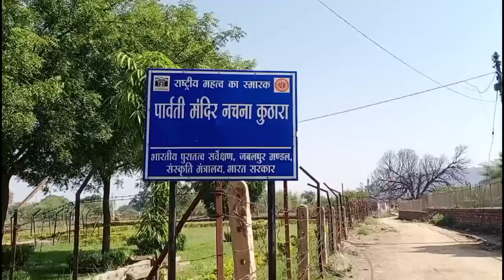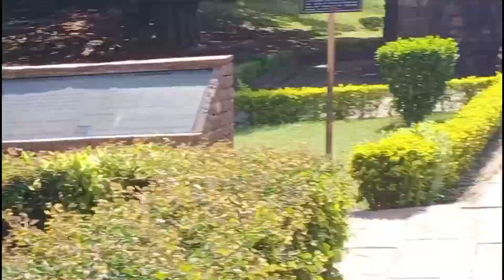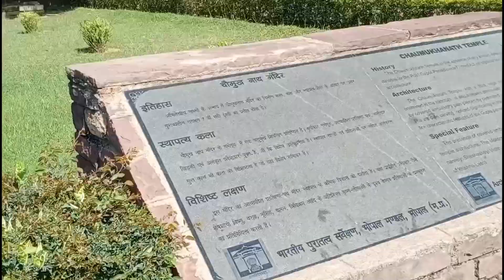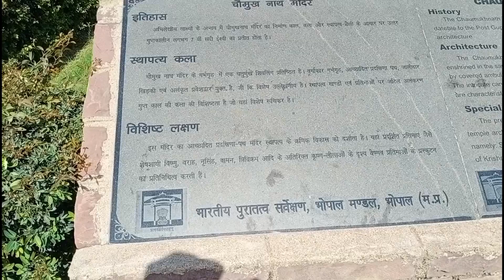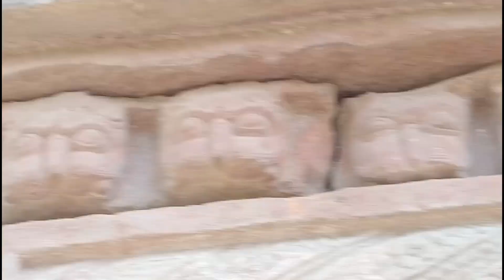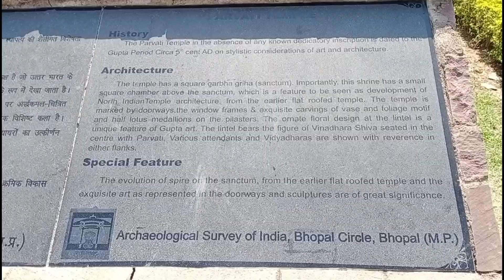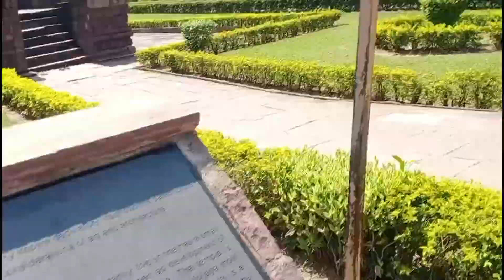CHOMUKH NATH.MAHADEV..HERITEJ..RAKSHIT SMARAK..NACHANE..M.P